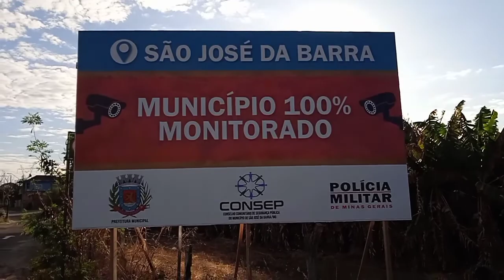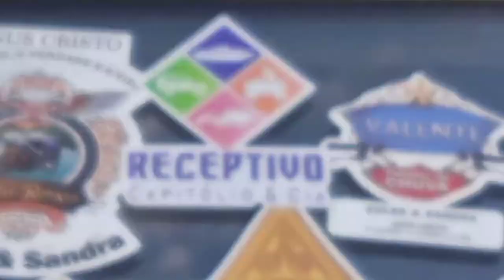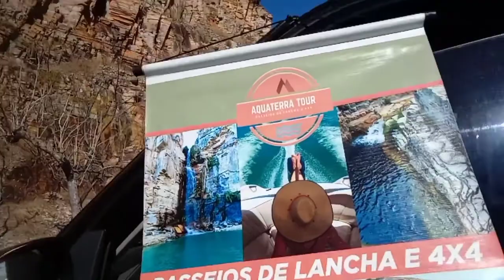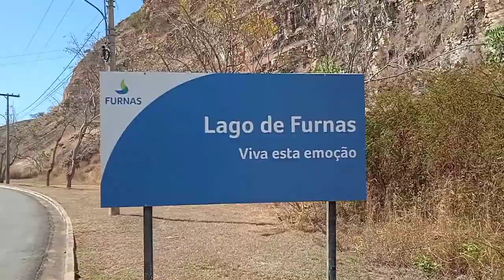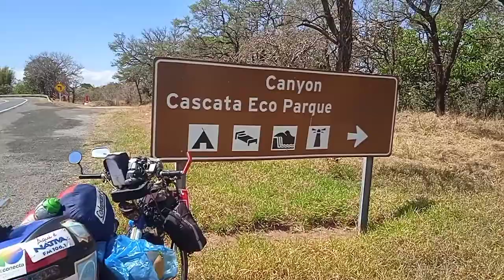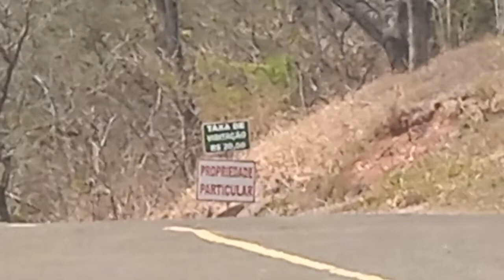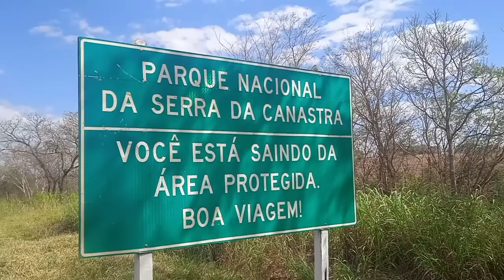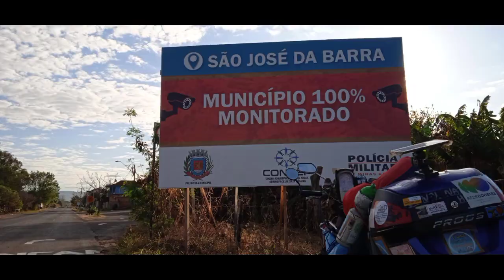Furnas MG/ Cicloviagem/ lugar Maravilhoso 😍 Receptivo Capitólio & Cia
Gratidão Furnas MG.

Gratidão a todos os Participantes desse vídeo

Doações Espontâneas use Pix E-mail